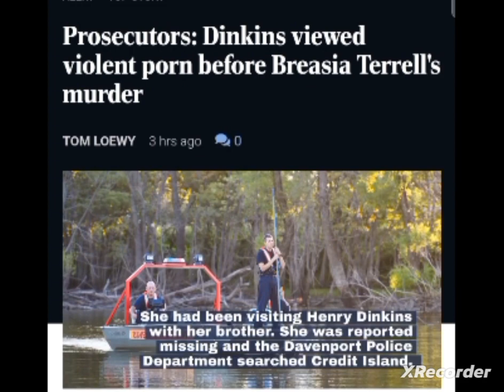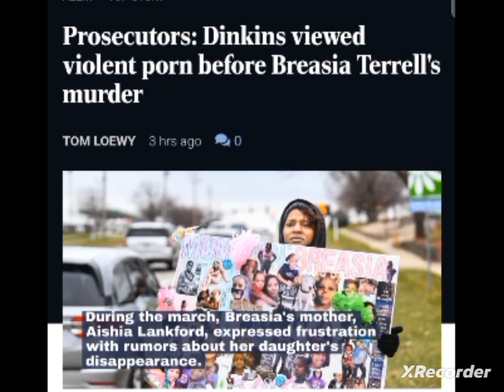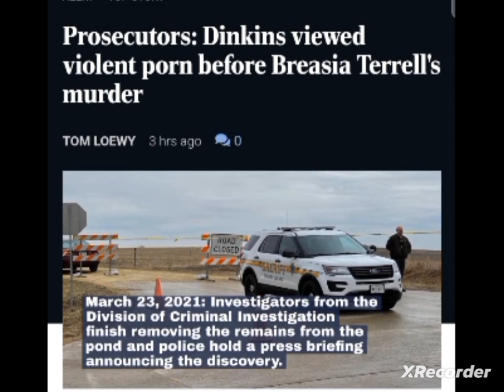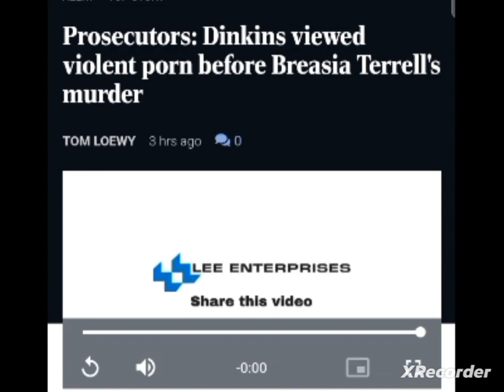PROSECUTORS : DINKINS VIEWED VIOLENT PORN BEFORE BREASIA TERRELL'S MURDER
DAVENPORT IOWA